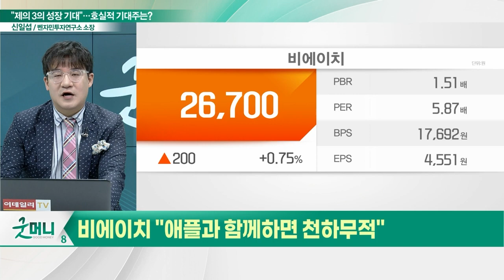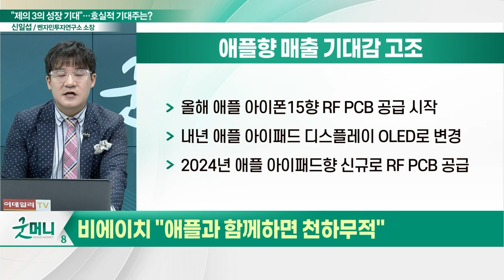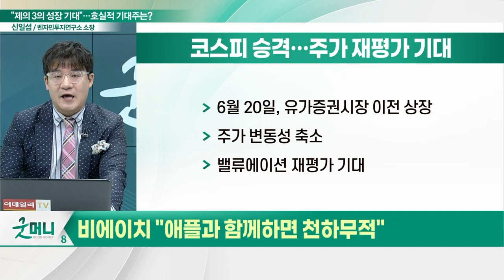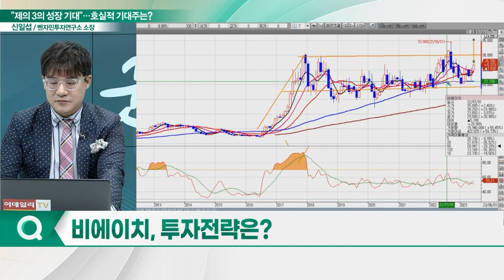비에이치(090460), 하반기 기대 잔뜩… "애플과 함께하면 천하무적"_신소장의 시그널 (20230630)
비에이치(090460) "애플과 함께하면 천하무적"
- 올해 애플 아이폰15향 RF PCB 공급 시작
- 내년 애플 아이패드 디스플레이 OLED로 변경
- 2024년 애플 아이패드향 신규로 RF PCB 공급